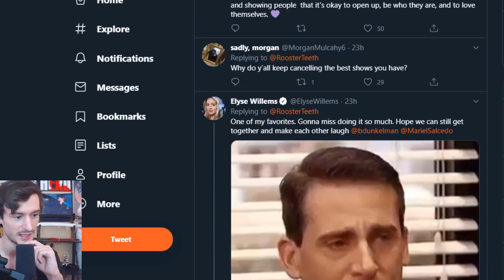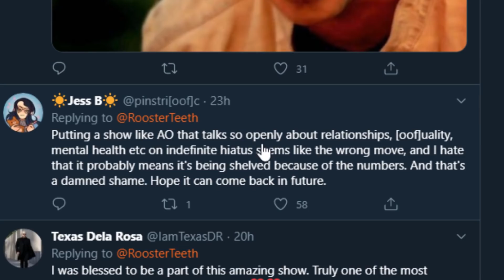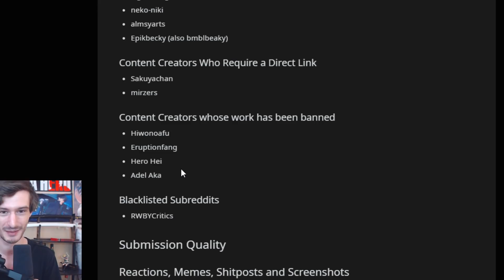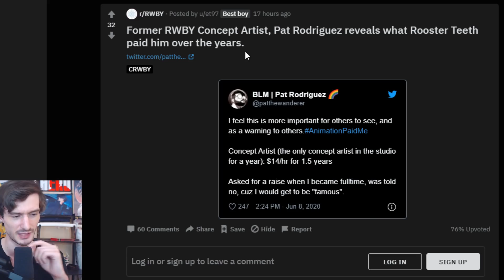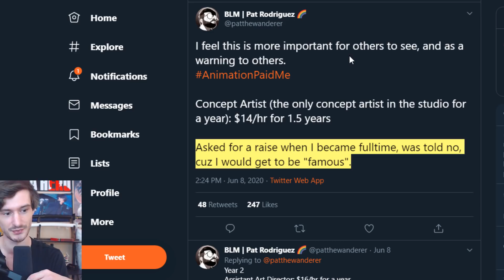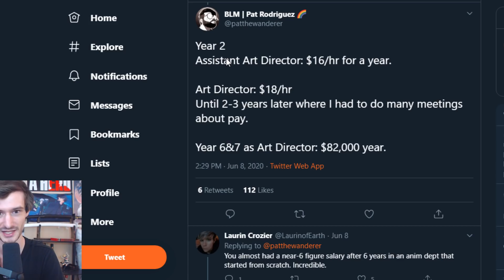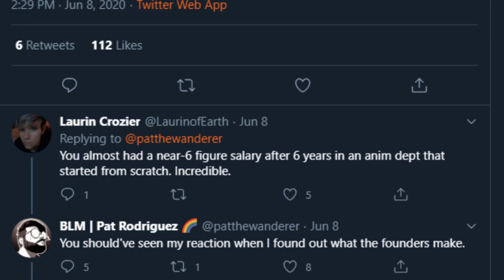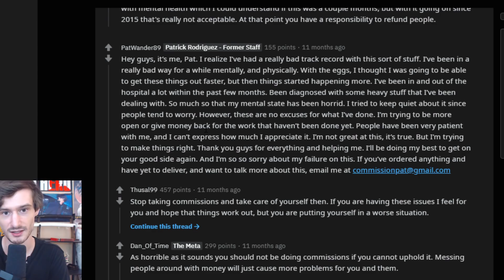RoosterTeeth goes on "Indefinite Hiatus" for Always Open, another Ex-Employee releases Insider Info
2 RoosterTeeth topics in 1 video, what a bargain! An "indefinite" hiatus placed on Always Open and Pat Rodriqgez, an Ex-Employee, has some information on Rooster Teeth that he just released to the public...

-Ascended Heroes-
Savage Chill
Lord Timelord
[REDACTED]
Bendy
-Illustrious Heroes-
Massimo
- Renowned Heroes -
Don S.
Lukablight69
Alex
Will S.
Kingstyle13
Fallen Angel J
Fuzzy Pickles!
Oswald M.
Ex-Gumdrop
- Journeyman Heroes -
Xintorn 20
Devil Hunter Nero
Isiah Teneal
Refat B.
Jamie Means
AuraGami
Daniel Craig D.
Gwen P.
Nicholas Horton
Shon R.